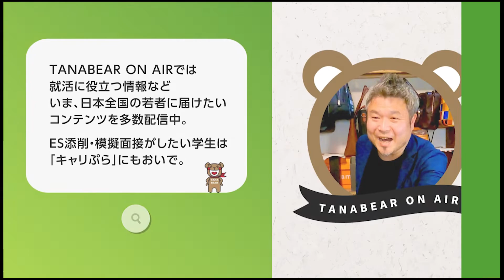【代わりにOBOG訪問13-6】総合商社/営業職/4年目/女性に仕事インタビュー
総合商社営業職の「REAL JOB TALK」part.6
このタイトルの仕事インタビュー動画はpart1～part7を公開しています。

■総合商社営業職の「REAL JOB TALK」